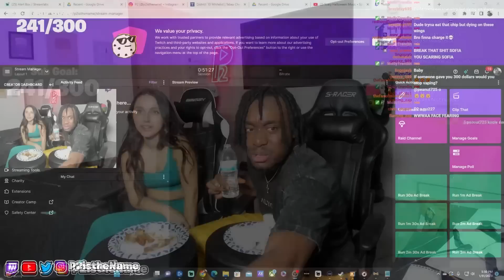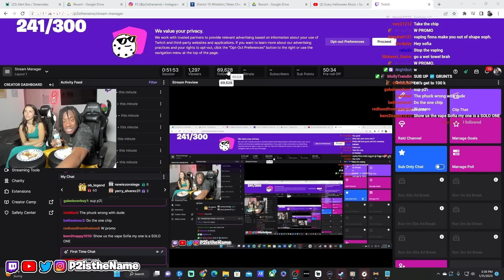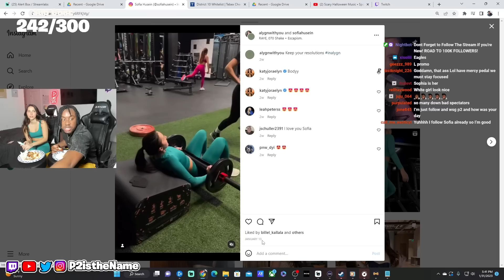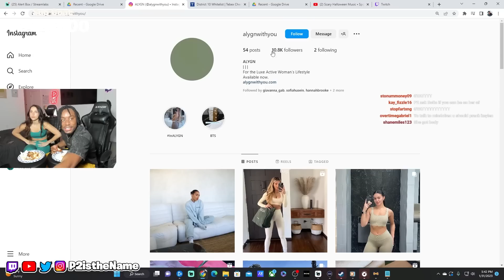P2 & Sofia Meet Face to Face First Time of 2023! SPICY WINGS CHALLENGE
bussin